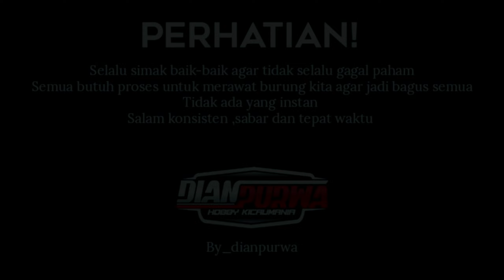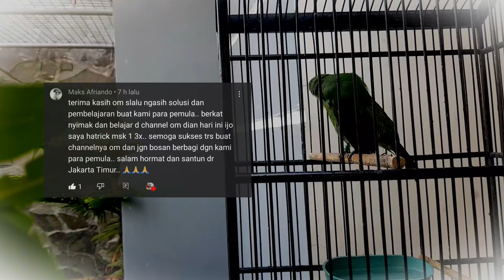WAJIB JELI SIAPKAN❗MAIN SESI AWAL CUCAK IJO AGAR TIDAK LAMBAT KERJANYA ||KICAUMANIA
SALAM KICAUMANIA NUSANTARA❗
Tentang:
Dian purwa hobby adalah channel yg bermanfaat bagi semua meliputi :
-VLOG
-Hobi kicaumania
-Dokumentasi
-Perawatan burung
-Seputar gantangan lomba
-lomba burung
-seputar burung kicaumania

SEMOGA BERMANFAAT❗

info Medsos:
Alamat : Kudus jawa tengah